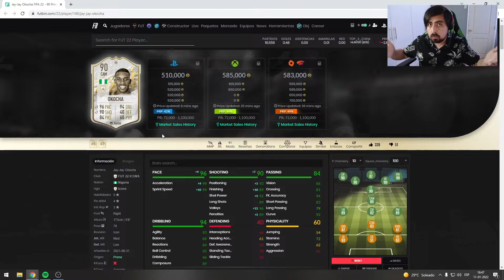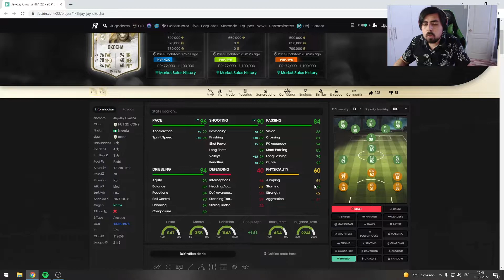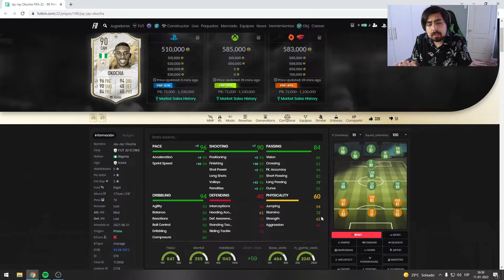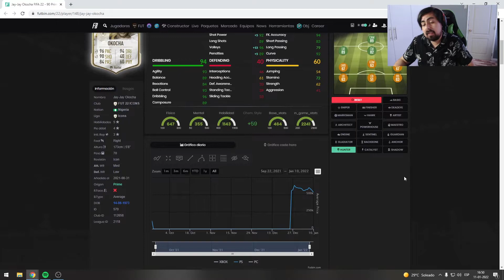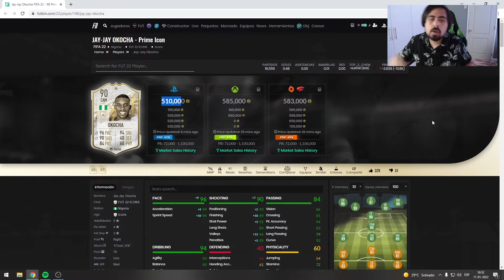JAY-JAY OKOCHA 90 ICONO PRIME PLAYER REVIEW | ¿VALE LA PENA? | FIFA 22 ULTIMATE TEAM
0:00 INTRO
0:37 ANÁLISIS DE LA CARTA
3:52 GAMEPLAY
9:00 CONCLUSIONES